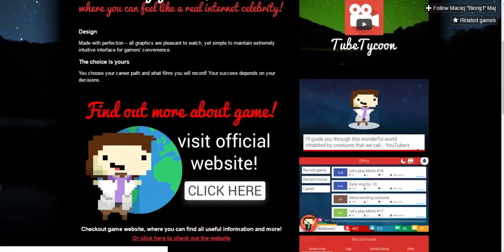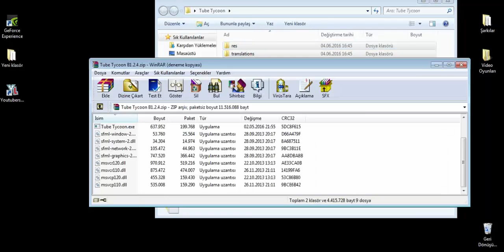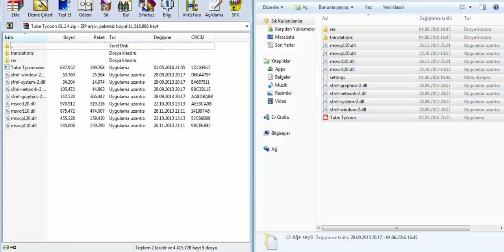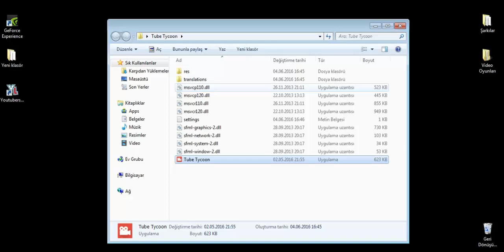Tube Tycoon Nasıl Kurulur ? (Eğitici Videolar #1)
Evet Hepinize Merhaba Arkadaşlar Ben Berk . Bugün Sizlerle Birlikte ''Tube Tycoon Nasıl Kurulur ?   '' Adlı Eğitici Video Çektik. İyi Seyirler